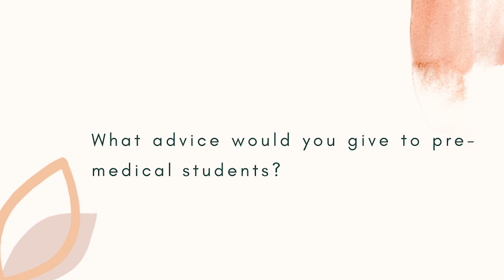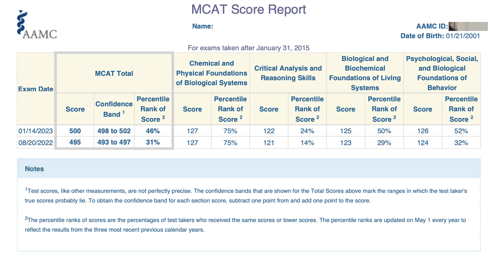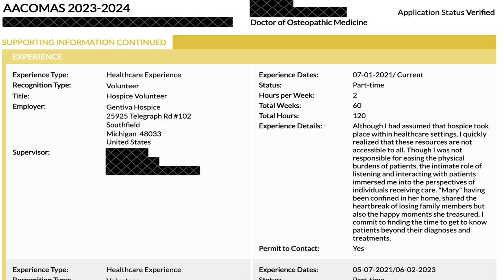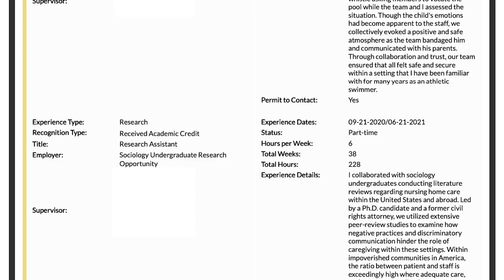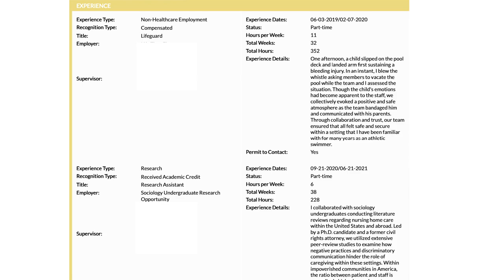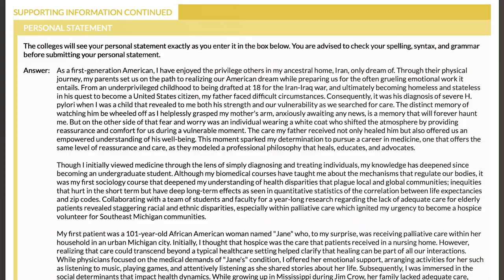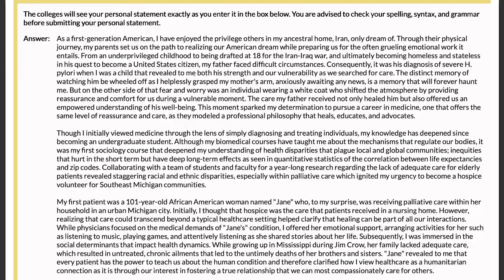How To Get Into Medical School With a LOW MCAT!!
How To Get Into Medical School With a LOW MCAT!!// How to get into medical school with a low mcat is a question that Dr. Josie at Write Your Acceptance gets asked a lot. If you are wondering how to get into medical school, this video will reveal how overcoming low gpa and mcat can be your journey to med school too. From addressing the red flags strategically to crafting a compelling story, with the right gameplan, you can be soon boasting about getting accepted to 10 med schools see my full amcas application gpa mcat + my tips for success. Applying to medical school with low gpa is challenging, but there is always a way forward. Today, Ali shares his journey through multiple medical school acceptance. And soon perhaps you’ll be the student who says, I applied to 37 medical schools here's how I got in AMCAS app timeline, results, and tips. So let’s talk about where should I apply to medical school and how applying to med school should be strategic. Good luck!

Say hi on social:
IG+FB: writeyouracceptance